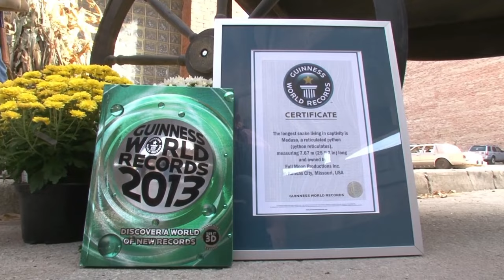10 Biggest Snakes Ever Discovered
10 Biggest Snakes Ever Discovered

Biggest Snakes Ever Caught On Camera

10 Biggest Snakes Ever Captured !

10 Biggest Snakes Ever Caught On Camera